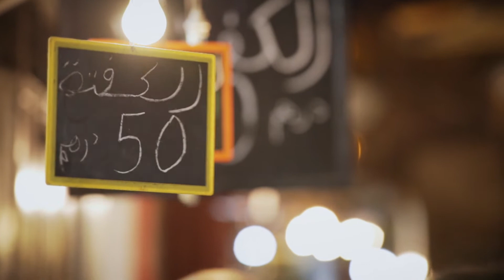Adnane Remmal - Naturbasierte Antibiotika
European Patent Office Europäisches Patentamt L'Office Européen des Brevets